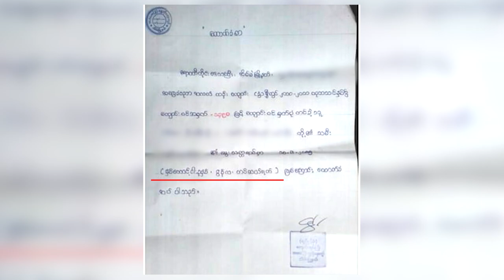DVB - မင္းရာဇာအိမ္က အိမ္အကူ အမ်ိဳးသမီးငယ္ေလးရဲ႕ ကိုယ္အဂၤါထိခိုက္ ဒဏ္ရာရမႈ အေျခအေန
သရုပ်ဆောင် မင်းရာဇာနဲ့ ဇနီးဖြစ်သူ၊ ယောက္ခမ ဖြစ်သူတို့ဟာ အိမ်အကူ အမျိုးသမီးငယ်လေးကို အက်ဆစ်နဲ့ ပက်တာ၊ ဓါးနဲ့ ထိုးတာ ၊ ဒုတ်နဲ့ရိုက်တာ စတာတွေကို ကိုယ်ထိလက်ရောက် လုပ်ခဲ့တယ် ဆိုပြီးတော့ ရွှေပေါက်ကံရဲစခန်းမှာ အမှုဖွင့် ထားပြီး သရုပ်ဆောင် မင်းရာဇာကို လိင်ပိုင်းဆိုင်ရာ ကျူးလွန် တယ်ဆိုပြီး တာမွေမြို့နယ်မှာ တရားစွဲဆို ထားပါတယ်။ ဒီအခြေအနေနဲ့ ပက်သက်ပြီး အိမ်အကူ အမျိုးသမီးငယ်လေးရဲ့ ဦးလေးတော်စပ်သူ အား မေးမြန်း သွားမှာ ဖြစ်ပါတယ်။